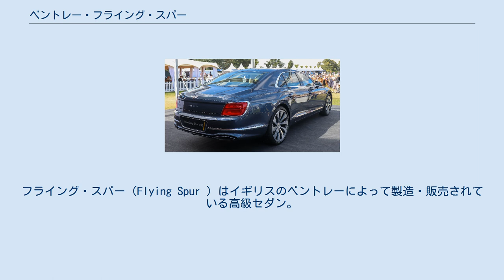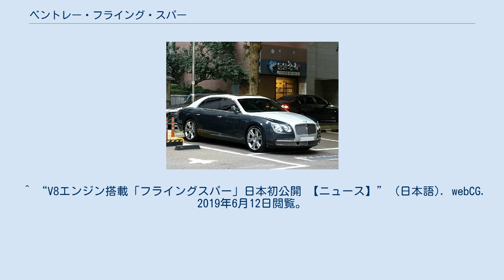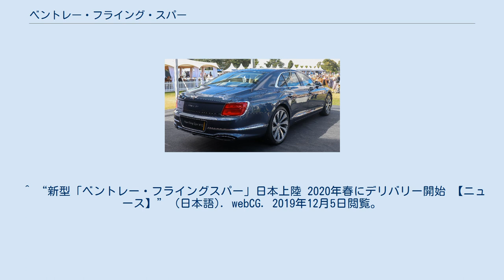ベントレー・フライング・スパー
フライング・スパー（Flying Spur ）はイギリスのベントレーによって製造・販売されている高級セダン。
 2013年2月、ジュネーブモーターショーで発表された。
 車名は「コンチネンタル」が外れ「ベントレー・フライングスパー」となった。
エンジンは先代と同じく6リッターW12ツインターボで、最高出力は625ps、最大トルクは81.6kgm。
 2013年6月、日本市場で発表された。
デリバリーは2013年の秋以降となる。
 2014年5月30日、V8エンジンを搭載した「フライングスパー V8」が発表された。
エンジンは「コンチネンタルGT V8」に搭載されるものと同じもので、最高出力は507ps、最大トルクは67.3kgm。
 2018年2月1日、特別仕様車「ストラトゥスエディションbyマリナー」が発表された。
限定20台。
 2019年6月11日、発表された。
エンジンはW12型の6リッターツインターボエンジンで、最高出力は635ps、最大トルクは900Nm。
駆動方式は電子制御式マルチプレート4WD、通常走行時には後輪を駆動し、路面状況の変化や後輪のスリップを検知すると自動的に前輪にも駆動力を分配する。
 プラットフォームはポルシェが開発した「MSB」。
トランスミッションは8速DCTを採用。
また、四輪操舵システム(4WS)も採用。
ヘッドライトもマトリクスLEDシステムを標準装備し、グリル上部にデザインを刷新した「フライングB」マスコットを据え付けている。
 インテリアは、ダッシュボード中央の回転するスクリーンは新型コンチネンタルGTから引き続き採用、またドアトリムには自動車用として世界初の3Dテクスチャーのダイヤモンドキルティングレザーを採用している。
 2019年12月4日、日本市場での発売が発表された。
価格は2667万4000円。
 ^ “ベントレー・フライングスパー”. 2013年6月7日閲覧。
 ^ “新型「ベントレー・フライングスパー」日本上陸”. 2013年6月7日閲覧。
 ^ “V8エンジン搭載「フライングスパー」日本初公開 【ニュース】” (日本語). webCG. 2019年6月12日閲覧。
 ^ “モチーフは層雲、「ベントレー・フライングスパーV8 S」の限定車発売 【ニュース】” (日本語). webCG. 2019年6月12日閲覧。
 ^ “新型「ベントレー・フライングスパー」がデビュー 【ニュース】” (日本語). webCG. 2019年6月11日閲覧。
 ^ “新型「ベントレー・フライングスパー」日本上陸 2020年春にデリバリー開始 【ニュース】” (日本語). webCG. 2019年12月5日閲覧。